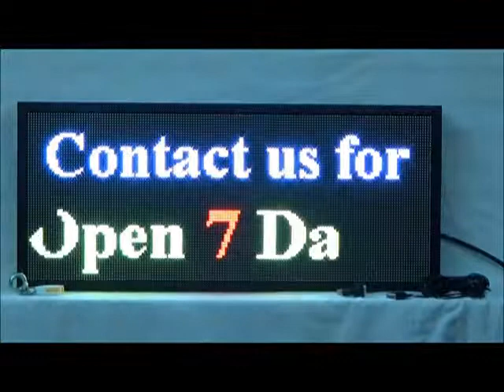CNT-1740F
CNT-1740F - Multi-Color Indoor Scrolling Sign